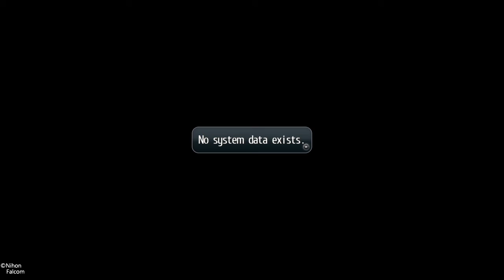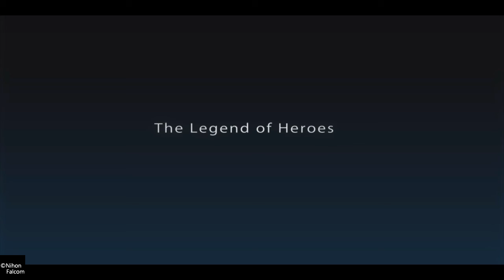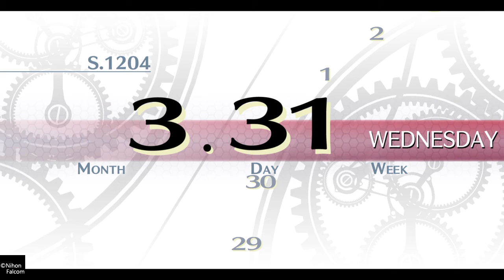The Legend of Heroes: Trails of Cold Steel_Part 1 no commentary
The Legend of Heroes: Trails of Cold Steel Part 1 with no commentary on the PlayStation 4. The Legend of Heroes: Trails of Cold Steel is a role-playing video game developed by Nihon Falcom.  The basic gameplay is similar to the previous Trails in the Sky titles with some changes. The biggest change to the battle system and also counting as a brand new feature is the "Tactical Link System", which allow players to follow up with three different kinds of link attacks, dealing additional damage and providing various other benefits.

Also check out my Facebook page Video Game World for more Video game history and info.

Thanks again for watching and keep on gaming!